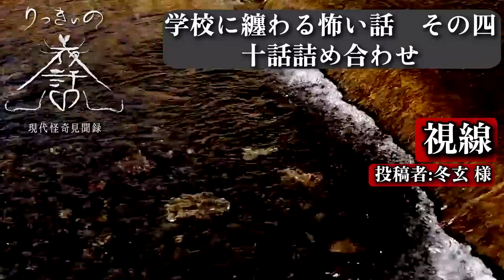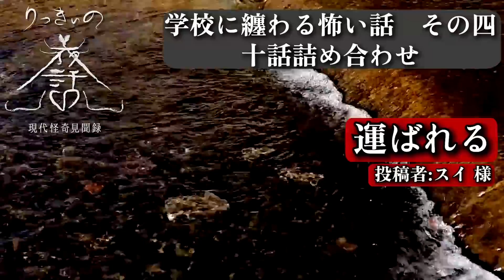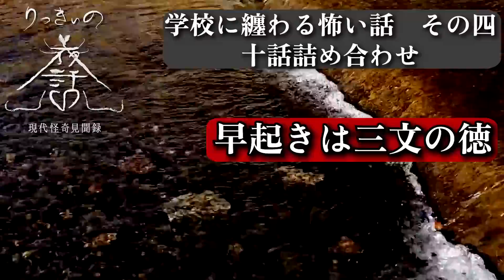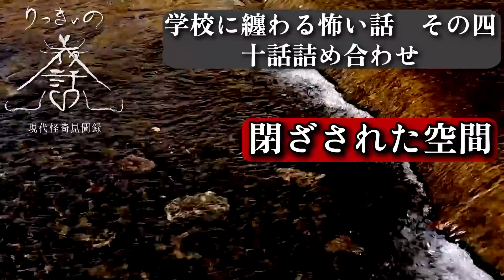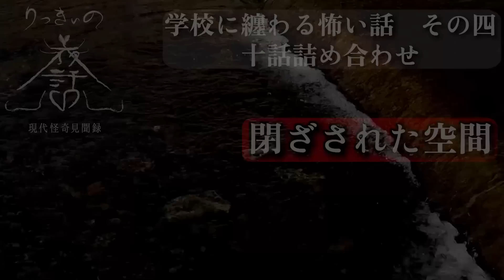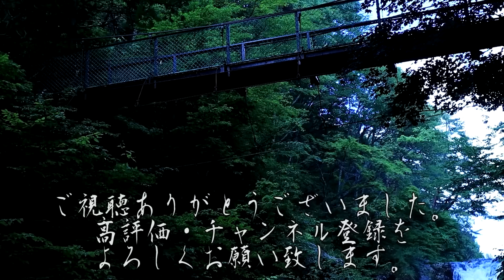【怪談朗読】学校に纏わる怖い話その四 十話詰め合わせ【りっきぃの夜話】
今回は「学校」に纏わる怖い話まとめその四です。
怖いエピソードのある人はぜひコメントで教えてください！

00:00～　OP
0:10～　塩が嫌い　投稿者: みたらし団子 様
05:43～　透視教師
11:40～　竹林の女
21:02～　視線　投稿者: 冬玄 様
25:39～　運ばれる　投稿者:スイ 様
31:21～　早起きは三文の徳
40:36～　クラス替えアンケート
48:39～　文化祭準備
58:56～　閉ざされた空間
01:03:07～　上の階　投稿者:二度寝 様
01:08:04～　ED

BGM
H/MIX GALLERY 様

お話引用
特選怖い話 様